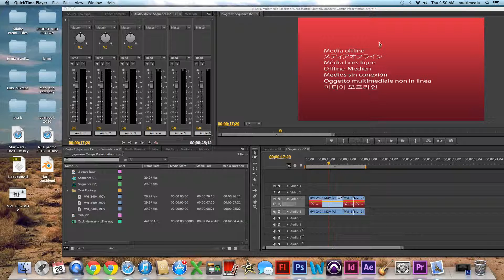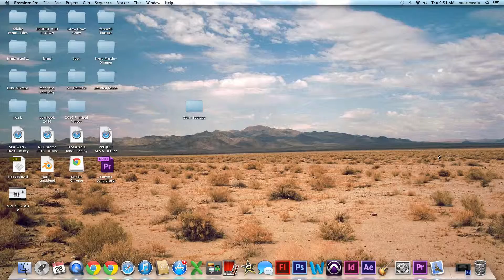Premiere Pro | Media Offline Tutorial